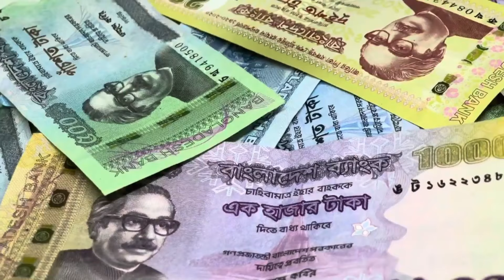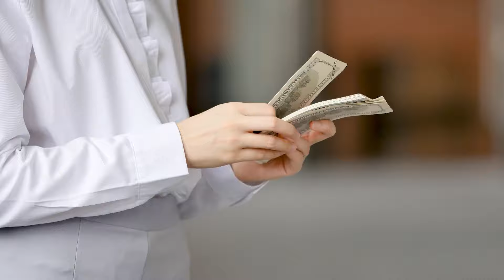বাংলাদেশ ব্যাংকের গর্ভনরের চাঞ্চল্যকর তথ্য: ১০ ব্যাংকের আমানত ঝুঁকিতে!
সম্প্রতি বাংলাদেশ ব্যাংকের নতুন গর্ভনর জানিয়েছেন, দেশের ১০টি ব্যাংক গ্রাহকদের টাকার নিরাপত্তা দিতে ব্যর্থ হয়েছে। আপনি কি জানেন, আপনার ব্যাংক এই তালিকায় আছে কি না? এই ভিডিওতে আমরা আলোচনা করেছি কোন ব্যাংকগুলো ঝুঁকির মধ্যে, কী কারণে এই সমস্যা হচ্ছে এবং গ্রাহকদের আমানতের নিরাপত্তা রক্ষায় কী পদক্ষেপ নেওয়া হচ্ছে। এখনই দেখুন এবং জেনে নিন, কীভাবে আপনি আপনার টাকার নিরাপত্তা নিশ্চিত করতে পারবেন।

এই ভিডিওটি দেখার পর আপনার কী করা উচিত:

    আপনার ব্যাংকের অবস্থান জানুন।
    ঝুঁকিপূর্ণ ব্যাংকে আমানত রাখলে কী করবেন, জেনে নিন।
    বাংলাদেশ ব্যাংকের নতুন নীতিমালা এবং পদক্ষেপ সম্পর্কে আপডেট থাকুন।